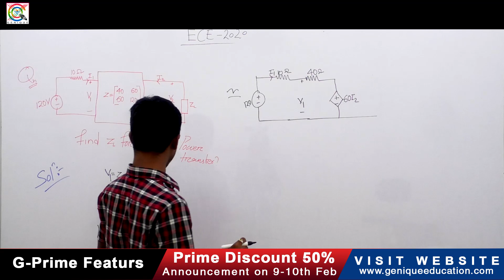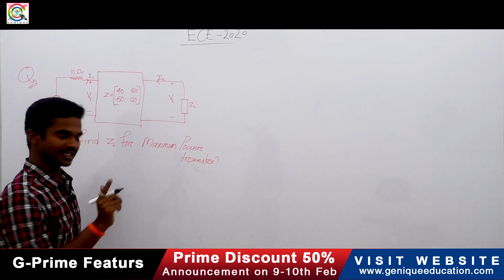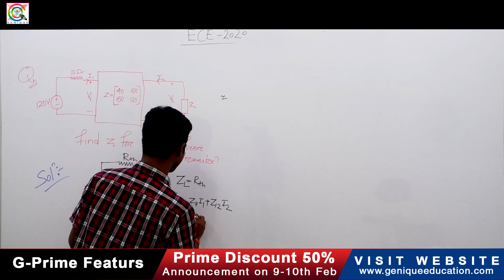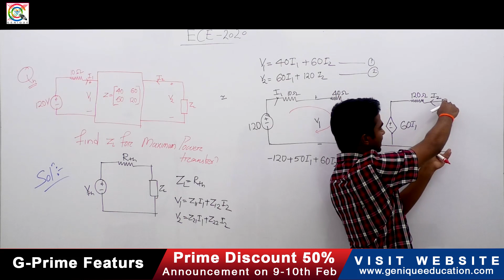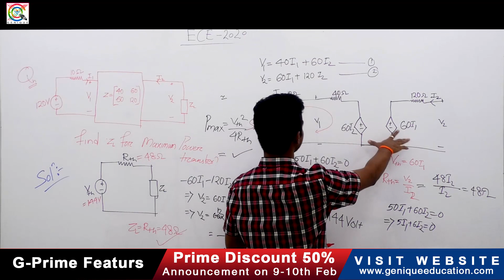GATE 2020 I Electronics I Question paper Discussion I NETWORK THEORY I Part 01